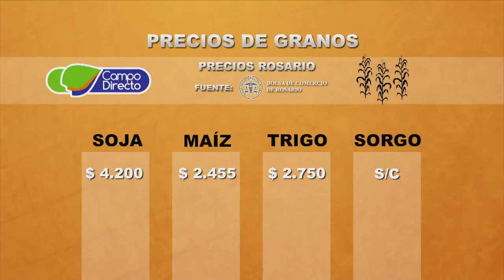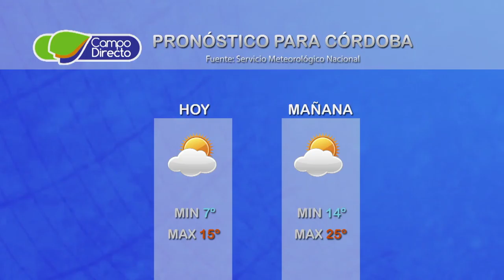Micro Agropecuario Campo Directo 195 Fecha 12 de julio de 2017